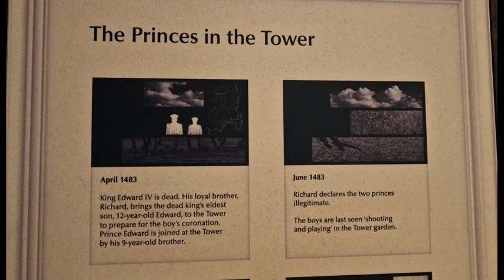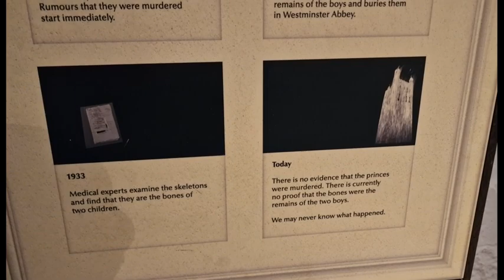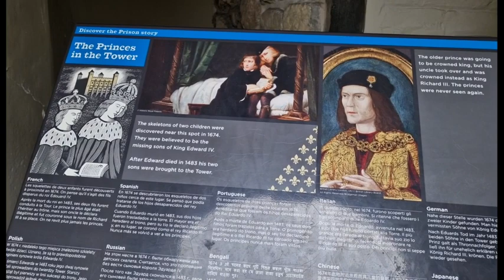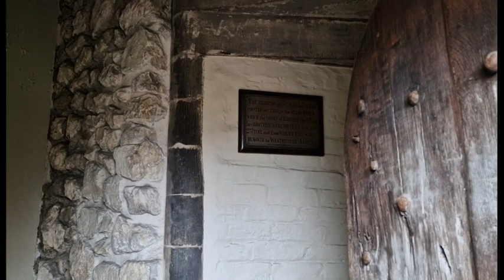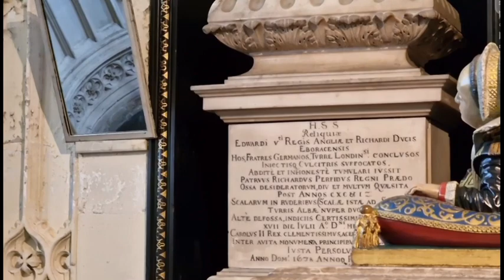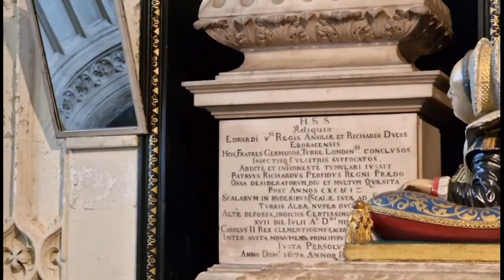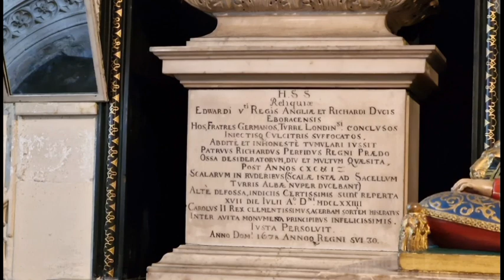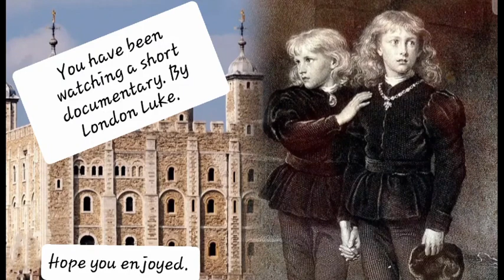The Murder & Mystery of The Princes in The Tower. A short documentary by London Luke.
The Princes in The Tower. A short documentary, by London Luke.

Join me at The Tower of London "the supposed location of the boys murder." Then we'll head on over to Westminster Abbey = To see the sarcophagus "which is reputed to contain the remains of The Princes." An unanswered question = which can only be answered "by King Charles III, giving his consent for the bones to be DNA tested."